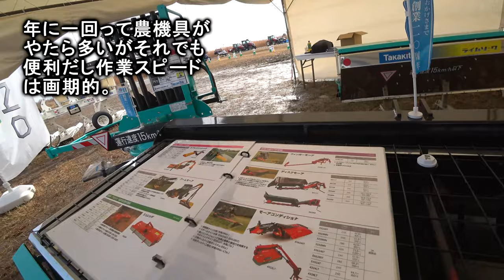【会社員実家農業手伝う】2023大型トラクタ実演中、タブレットで自動運転開始で超便利！